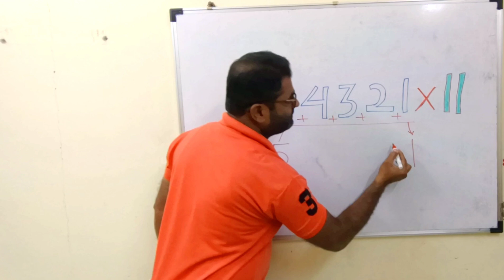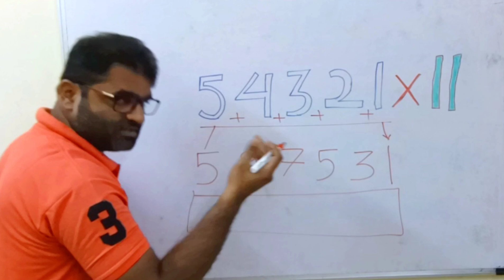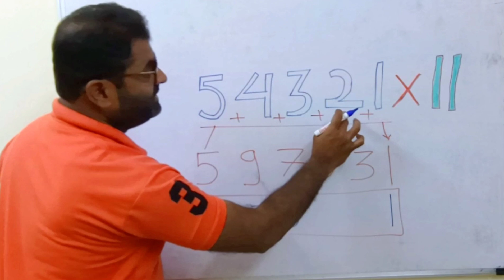हे करून पहा फक्त एकच ट्रिक | एवढा मोठ्ठा गुणाकार करा काही सेकंदात | Marathi Shala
चला करूया गुणाकार.

मराठी-शाळा | फक्त एकच ट्रिक | एवढा मोठ्ठा गुणाकार करा फक्त पाच सेकंदात | Marathi Shala

मराठी शाळा अभ्यासक्रम
Marathi Shala